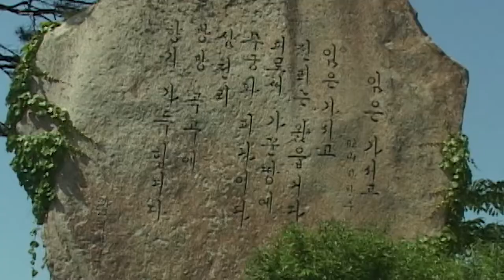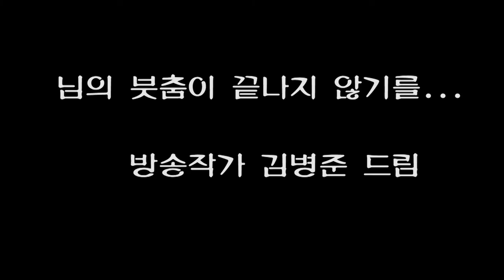만화가 오세영화백 추모영상 부천 만화박물관 추모전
방송작가 김병준이 달토끼 현장 영상 중 오세영화백 생전 모습을 간추려 추모영상으로 제작.